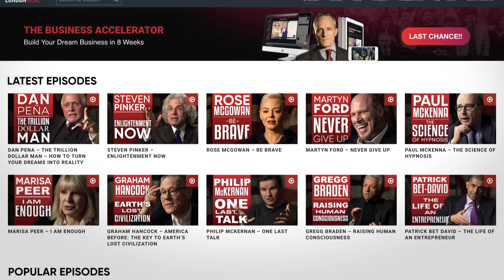ALCOHOL ACCESSIBILITY: Why Is It So Easy To Get Drunk In The UK? | David Nutt On London Real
Professor David Nutt, the neuro-psycho-pharmacologist specialises in the research of drugs, that affect addiction, anxiety, and depression.

David is the deputy head of the Centre for Psychedelic Research at Imperial College London, alongside Dr. Robin Carhart-Harris and Dr. Rosalind Watts, both of whom recently appeared on the show.

In 2009, he famously asserted that “ecstasy and LSD were less harmful than alcohol.” And was subsequently fired from the government Advisory Council on the Misuse of Drugs.

David's latest book “Drink?” explores the science of alcohol, its detrimental effects on one’s health, and the damage it causes humankind.